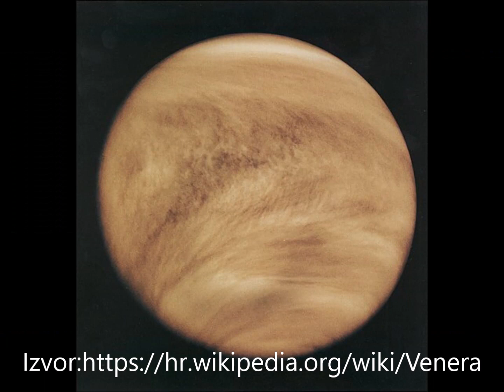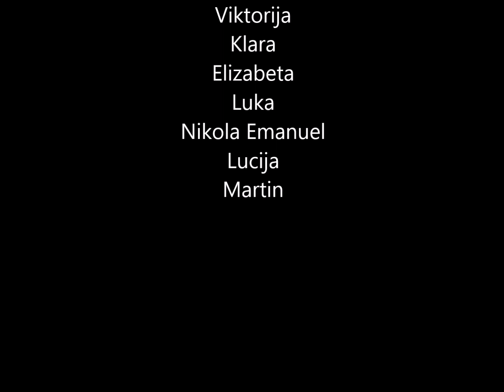Astro park Hrašćina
U videu se može vidjeti prikaz šetnje kroz novootvoreni Astro park u dvorištu PŠ Hrašćina koja djeluje u sklopu OŠ Vladimir Nazor Budinščina. Planeti su izrađeni u stvarnom omjeru veličina.

Astro park je projekt koji je financiran iz participativnog proračuna Krapinsko-zagorske županije.